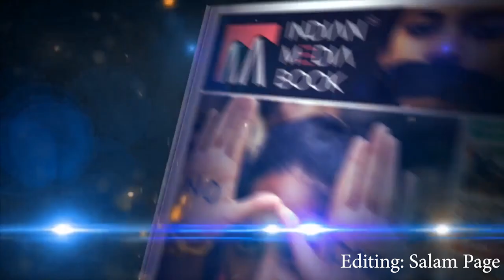Republic Day : Shaheen Bagh की 26 January कैसी रही?